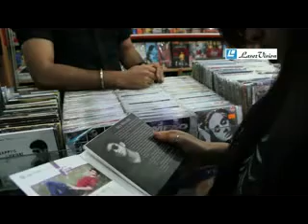Mayabi - Bappy and Sara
AddaEnjoy.com is one of the oldest and Biggest Bangladeshi Online Community, Text and Voice chat room. Here you can spend your time with your friends and you can also make more new friends.

A wide variety of people come to this chat room from different countries around the world with lots of ideas and activities.

The room is full of both old and young aged people with huge amount of talent to share with you.

So come and share your Feelings, Thoughts, Ideas!!!

Bring your Joy and Sorrow here or just bring nothing but its sure a experience you won't forget. You can share anything you want...

Here, YOU are the performer and the Users are the audience...Don't worry if you don't have anything to perform...Enjoy your time here by observing others fun. We are like a big group of family and friends...

No Slang...No fighting...No disturbance...

It is our humble request for you to bring along your sense of humor. Just relax and enjoy the fun and laughter..

Register your nick & join in an unlimited fun world with many online friends who are eagerly waiting for YOU...

So what are you waiting for. Join NOW and start having fun!!!